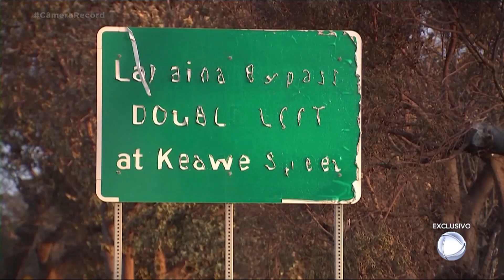Carioca que mora no Havaí critica atuação das autoridades: "Inadmissível"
Fábio Maximino, carioca de origem, compartilhou com Roberto Cabrini a sua história como morador do Havaí, que sofreu a maior catástrofe natural da história dos Estados Unidos. O instrutor de surf disse que estava no Texas quando o incêndio devastou tudo o que tinha. Para Fábio, apesar da tragédia ter sido causada pela natureza, a atuação das autoridades foi de negligência antes, durante e depois do incidente.